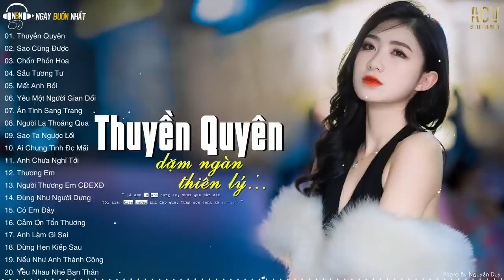Thuyền Quyên - Từ Nay Hết Duyên Em Trả Áo, Sao Cũng Được |Lk 20 Bài Nhạc Trẻ Buồn tâm Trạng Mới Nhất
📝 Danh sách bài hát nè
0:00 01. Thuyền Quyên - Diệu Kiên
4:10 02. Sao Cũng Được - Thành Đạt
8:58 03. Chốn Phồn Hoa - Châu Khải Phong | Tú Na Cover
13:14 04. Sầu Tương Tư - Nhật Phong
17:12 05. Mất Anh Rồi - Nguyễn Thạc Bảo Ngọc
21:53 06. Yêu Một Người Gian Dối - Như Việt
26:23 07. Ân Tình Sang Trang - Châu Khải Phong
31:34 08. Người Lạ Thoáng Qua - Đinh Tùng Huy | Thương Võ Cover
36:08 09. Sao Ta Ngược Lối - Đình Dũng
41:12 10. Ai Chung Tình Được Mãi -  Đinh Tùng Huy
46:37 11. Anh Chưa Nghĩ Tới - Phan Duy Anh
50:37 12. Thương Em  - Châu Khải Phong
55:25 13. Người Thương Em Cả Đời Em Xua Đuổi - Như Việt | Dunghoangpham Cover
1:15:50 14. Đừng Như Người Dưng - Nhật Phong
1:05:12 15. Có Em Đây - Như Việt ft Dunghoangpham
1:09:44 16. Cảm Ơn Tổn Thương - Thương Võ ft Phạm Nguyên Ngọc
1:15:50 17. Anh Làm Gì Sai - Châu Khải Phong
1:20:40 18. Đừng Hẹn Kiếp Sau - Đình Dũng
1:26:20 19. Nếu Như Anh Thành Công - Nhật Phong
1:30:51 20. Yêu Nhau Nhé Bạn